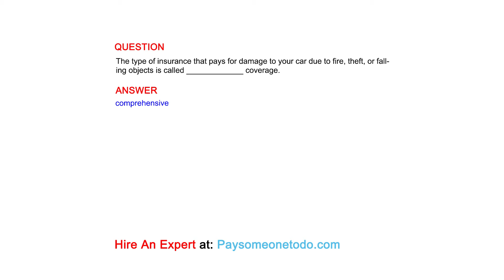The type of insurance that pays for damage to your car due to fire, theft, or falling objects is..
QUESTION
The type of insurance that pays for damage to your car due to fire, theft, or falling objects is called _____________ coverage.